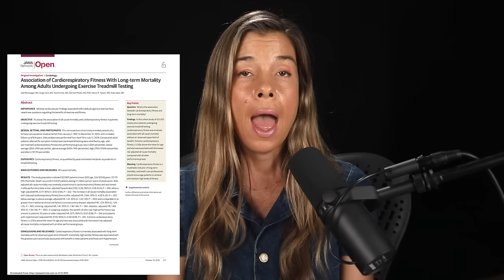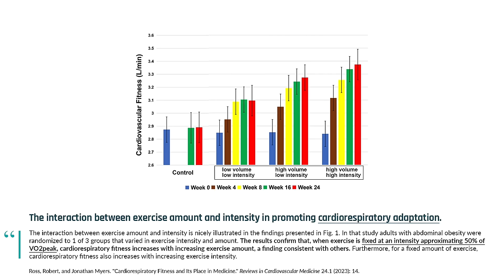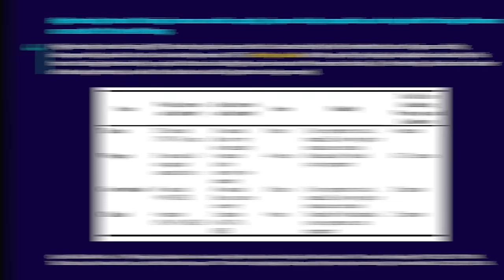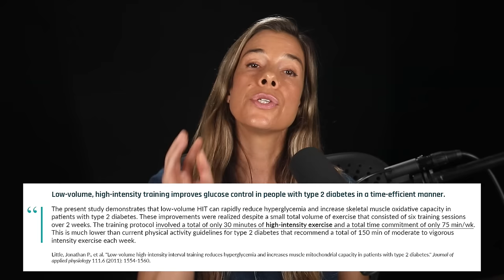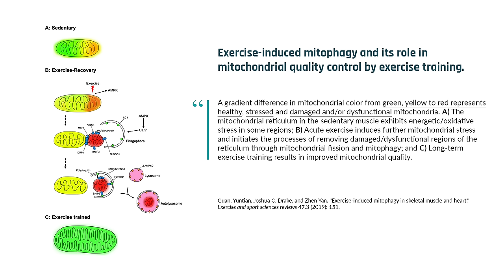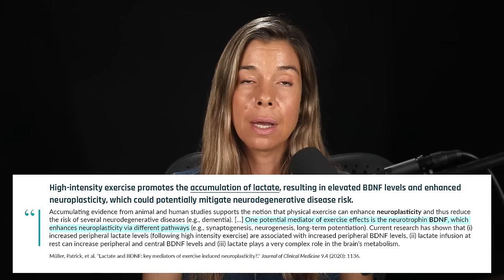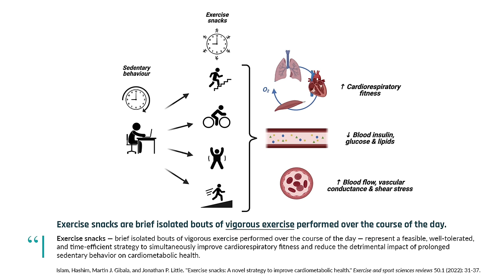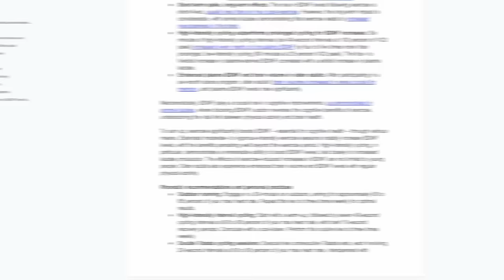The Longevity & Brain Benefits of Vigorous Exercise | Dr. Rhonda Patrick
This episode challenges common perceptions about exercise, delving deep into the benefits of vigorous exercise for not just physical health but also brain function, aging, and even cancer prevention. It tackles fundamental questions, like what genetic and metabolic adaptations occur with vigorous exercise and how it can contribute to combating heart's age-related changes. We also unpack how these rigorous exercises affect glucose transport, mitochondrial health, and brain health at an intricate level. Lastly, it introduces practical applications like the Norwegian 4x4 interval training protocol, the benefits of "exercise snacks," and how to incorporate vigorous-intensity exercise into everyday life.

Inside The Cognitive Enhancement Blueprint, you'll unearth:
• The optimal duration and intensity of workouts for cardiovascular health and cognition
• The duration and temperature of hot baths and sauna known to enhance biomarkers of brain health
• The proven benefits of high-intensity cycling for boosting brain function
• The omega-3 fatty acid dosage shown to increase biomarkers of improved cognition
• How polyphenols and flavonoids in your diet can amplify cognitive performance
• (and many more of Dr. Rhonda Patrick’s BDNF protocols)

*CHAPTERS:*
(00:00) Introduction
(01:51) What differentiates "vigorous" from "zone 2"
(02:23) Defining intensity with the talk test
(09:12) Why zone 2 training may not improve VO2 max
(11:34) Balancing zone 2 & vigorous-intensity workouts
(13:32) Norwegian 4x4 protocol improves VO2 max
(16:52) Methods to estimate VO2 max outside a lab
(19:49) What it takes to reverse 20 years of heart aging
(25:40) How HIIT reduces type 2 diabetes risk
(26:54) HIIT vs. Zone 2 for mitochondria
(29:25) Should committed exercisers practice 80/20 rule?
(32:35) Vigorous exercise enhances mitophagy
(35:20) Why lactate from HIIT benefits the brain
(37:45) How lactate allows "glucose sparing" in brain
(40:43) The BDNF benefits of HIIT
(41:59) Lactate signals the growth of new blood vessels
(44:15) Exercise intensity increases myokine release
(47:04) Exercise lowers mortality risk in cancer survivors
(48:13) Vigorous exercise kills circulating tumor cells
(49:53) Why exercise reduces depression and neurotoxicity (kynurenine mechanism)
(51:58) How "exercise snacks" reduce mortality

Many of the magnificent resources associated with the FoundMyFitness channel exist directly as a result of our premium membership. As a premium member, listeners get access to our exclusive podcast The Aliquot, monthly Q&As, a special summary of scientific research every other week called the Science Digest, and more. Sign up to become a premium member and nurture the existence of all of the otherwise free resources provided by FoundMyFitness